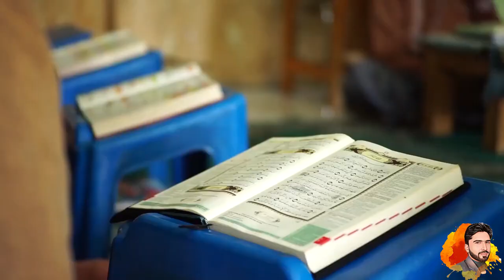Vegetables to make pakora recipe in Ramadan | Baingan pakora recipe for iftar | Tiny Mini Garden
Welcome to Tiny Mini Garden. You can grow these vegetables at home to make pakora recipe in Ramadan. Grow baingan vegetable to make began pakora recipe for iftar and enjoy the delicious taste.

Further, In this video I will tell you about the  vegetables which grow at home to make pakora recipe in ramadan. You can grow these vegetables at home to make baingan pakora recipe, Spinach pakora or palak pakora recipe and methi pakora recipe. You can grow podina and Coriander to use in these pakora recipes as well as making raita for pakoras.
Grow palak , methi, began, dhania and podina at home to make pakora recipe for fasten people.
You can make potato pakora recipe.
You can make ghobi pakora recipe in ramzan.

About Me:
Hello friends, This is Tiny Mini Garden YouTube Channel. In this channel you will find all content about gardening, Pets, Dairy Animals and much more.
I will create gardening videos like growing seasonal flowers, fruiting plants, winter vegetables, summer vegetables, grafting different plants like roses, mangoes, Berry, lemon, orange etc. Further I will make a video on plants propagation with air layering and water layering. You will learn latest and unique gardening ideas from this channel. You will amused with pet animals videos also.